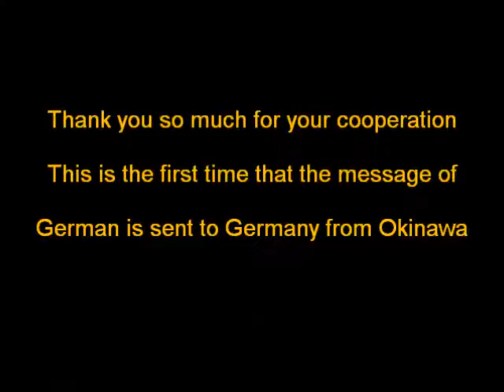マイ ムービー (344)Mr.Chinen's interview!! Germany and Tokyo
知念さんが初の琉装でインタビューです。唯のインタビューじゃ面白くないし、価値も下がり気味。そこで沖縄の文化を背負ってインタビューとなりました。インパクトが違いますね。ドイツからのお客様にドイツ語で母国に沖縄を語っていただきました。ちょこっとですけど。奥様は東京の千駄ヶ谷の方です。沖縄にも３年間住んでいらしたそうです。